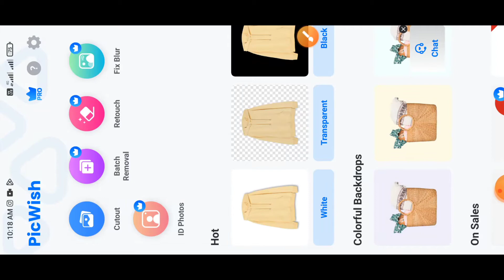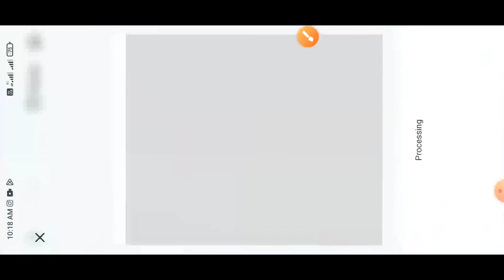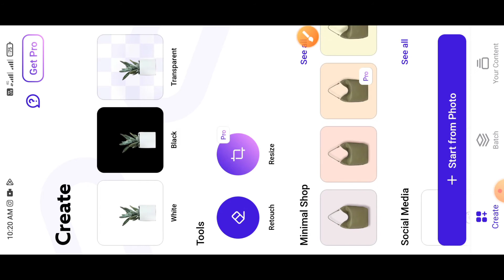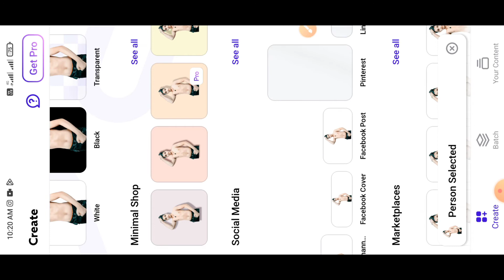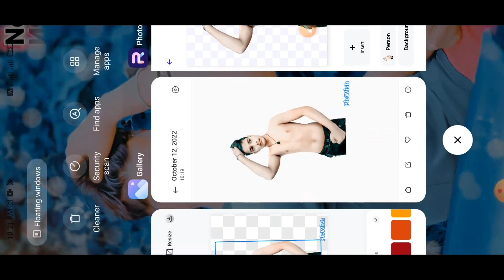photo room se 1 CLick me photo remove HD editing photo xopediting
photo room se 1 CLick me photo remove HD xopediting xop editing xopediting

picsart photo editing tower background change
Remove photo Background In Few seconds |Photo Room Background remove App full hd background Remove

Here is the tutorial for remove unwanted object or things from photo. Hopefully it will help you.

.How To Remove Emoji On Photo ka Emoji Kaise Hataye || Reality !! Techy Haidar
SCARY New Tool to Remove ANYTHING from Photo!

Here is the tutorial for remove unwanted object or things
from photo. Hopefully it will help you.
photo background remover app teluguphoto remove appspicsart photo editing kaise kare background 2022picsart photo editingsnapseed remove objectduplicate photo delete app malayalamphoto remove app malayalamphoto delete apps kaun sa haiphoto background eraser app telugubackground eraser app teluguphoto background remover appphoto remove apps
Photo editing tutorial video 2021
New Trick background remove photo photo room
Photo room#
Photo room#